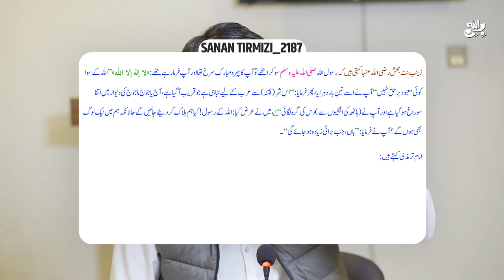Sahil Adeem Exposed by Awais Naseer || Sahil Adeem Ki Kahaniyan